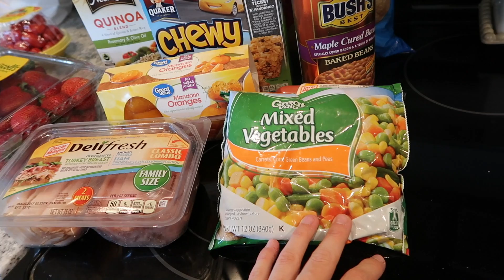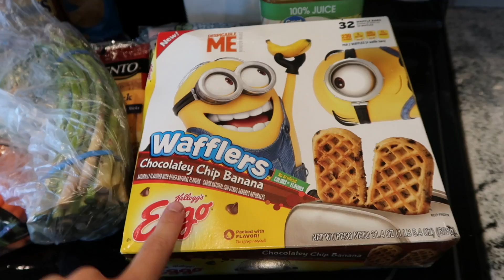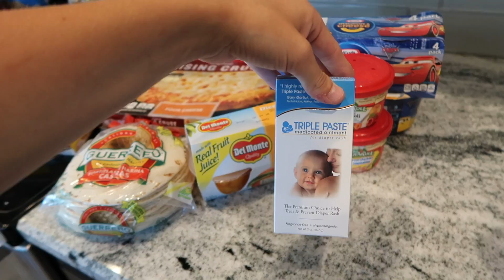Grocery Haul-What to Buy For a 1 Year Old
Grocery Haul!  Okay so I went to the grocery store and got ALOT of food for my little girl, Swayzee, who is one!  She has been picky about food, but recently has stopped wanting bottles, and is LOVING real food!  Here is what she loves!